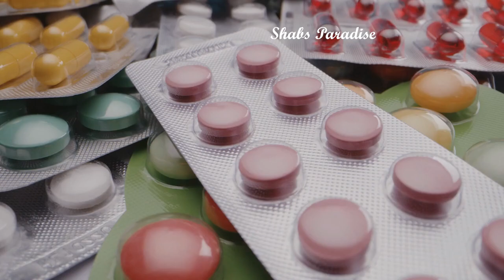ഇത് നിങ്ങൾക്ക് ഉപകാരപ്പെടും | Medicine Cabinet Organization Malayalam | First Aid Box Organization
So many medicines lying around? It's time to take a look, sort, segregate and organize those for our family. But challenges can always be faced well, only when we have some plans to get it well organized.

 Once organized well, it won't be challenging for you to maintain later. Only a small cabinet is required to keep all the required medicines and related accessories for a family. Here the academic year came to a break, kids' exams got over and they have 2 months of summer vacation. So I got a bit of time here to organize my medicine cabinet.

Love you !!

Do try this and let me know your feedback with photos if possible so that I can include those pictures in my upcoming videos.

Please press the below link to subscribe to my channel and select "All" from the Bell icon so that you won't miss my uploads and be the first one to view my videos. Tadaaaang. :)
Love You !!!

Links to some of my best videos are given below